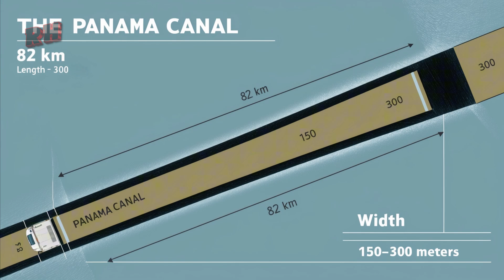O Canal do Panamá: A Obra que Mudou o Mundo para Sempre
Explore a história fascinante do Canal do Panamá, desde os desafios monumentais enfrentados na sua construção até o legado duradouro que ainda molda o comércio global hoje. Conheça as dificuldades, sacrifícios e o triunfo final que transformaram esse sonho em uma realidade que conecta os oceanos Atlântico e Pacífico. Um tributo aos trabalhadores e à engenharia humana que mudaram o destino de nações. Assista a esta viagem épica pelo passado e pelo presente de uma das maiores obras da história.

Canal do Panamá, história do Canal do Panamá, construção do Canal do Panamá, comércio global, legado do Canal do Panamá, engenharia monumental, Theodore Roosevelt, Ferdinand de Lesseps, sacrifícios humanos, revolução marítima, comércio internacional, navegação global, conexão dos oceanos, impacto histórico, história moderna, obras de engenharia

Capítulos:
0:00 - Introdução
0:53 - O Sonho de Ferdinand de Lesseps
2:58 - A Natureza Indomável e o Desespero na Caverna
6:48 - A Intervenção Americana
8:42 - O Sucesso e o Legado